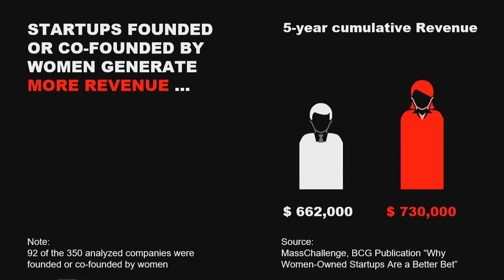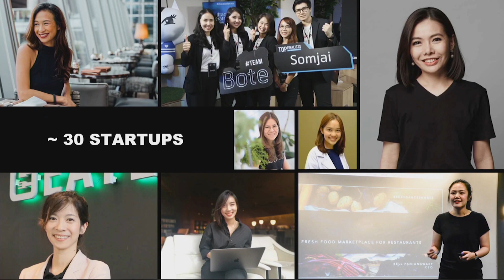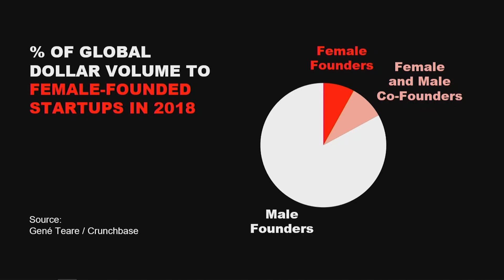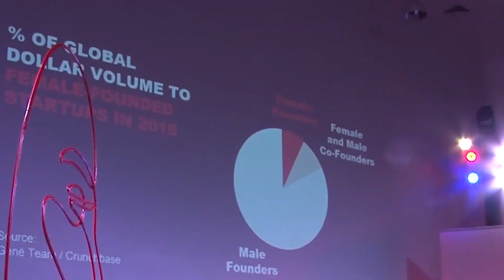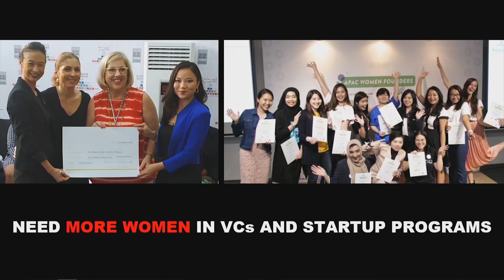ทำไมจึงควรมีผู้หญิงมากขึ้น ในวงการสตารท์อัพ | Oranuch Lerdsuwankij | TEDxChiangMai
More Women in Tech - Why? ทำไมจึงควรมีผู้หญิงมากขึ้น ในวงการสตารท์อัพ by Tech Entrepreneur Oranuch Lerdsuwankij (อรนุช เลิศสุวรรณกิจ)

Oranuch Lerdsuwankij is CEO and co-founder of Techsauce, a leading technology and innovation media company that organizes Techsauce Global Summit, the largest technology conference in Southeast Asia. Selected as one of Thailand’s young female entrepreneurs by top10asia.org, she is recognized as one of the pioneers in building the Thai startup ecosystem. Oranuch holds a master’s degree in information technology management and graduated in telecommunications engineering from the King Mongkut’s Institute of Technology Ladkrabang (KMITL). After graduating, she worked for more than 12 years in product and marketing for tech-related companies such as dtac, TA Orange and Atos Origin.

อรนุชเป็นประธานเจ้าหน้าที่บริหารและผู้ร่วมก่อตั้ง บริษัท เทคซอส มีเดีย จำกัด ซึ่งเป็นบริษัทด้านเทคโนโลยีและนวัตกรรมแนวหน้า และเป็นผู้จัดงาน Techsauce Global Summit งานประชุมด้านเทคโนโลยีที่ใหญ่ที่สุดในเอเชียตะวันออกเฉียงใต้ เธอได้รับเลือกเป็นหนึ่งในนักธุรกิจหญิงของไทยในการจัดอันดับของ top10asia.org และได้รับการยอมรับในฐานะหนึ่งในผู้บุกเบิกวงการสตาร์ทอัพของประเทศไทย

อรนุชสำเร็จการศึกษาระดับปริญญาตรี สาขาวิชาวิศวกรรมสารสนเทศ จากสถาบันเทคโนโลยีพระจอมเกล้าเจ้าคุณทหารลาดกระบัง และปริญญาโทในสาขาการจัดการเทคโนโลยีสารสนเทศ หลังจากเรียนจบเธอได้ทำงานด้านผลิตภัณฑ์และการตลาดในบริษัทเกี่ยวกับเทคโนโลยีชั้นนำ เช่น DTAC, TA Orange และ Atos Origin Oranuch Lerdsuwankij (อรนุช เลิศสุวรรณกิจ) is CEO and co-founder of Techsauce, a leading technology and innovation media company that organizes Techsauce Global Summit, the largest technology conference in Southeast Asia. Selected as one of Thailand’s young female entrepreneurs by top10asia.org, she is recognized as one of the pioneers in building the Thai startup ecosystem. Oranuch holds a master’s degree in information technology management and graduated in telecommunications engineering from the King Mongkut’s Institute of Technology Ladkrabang (KMITL). After graduating, she worked for more than 12 years in product and marketing for tech-related companies such as dtac, TA Orange and Atos Origin. This talk was given at a TEDx event using the TED conference format but independently organized by a local community.